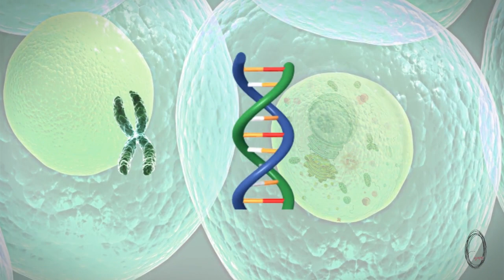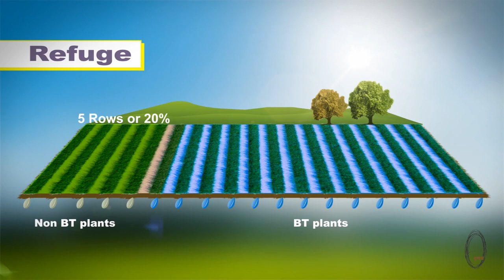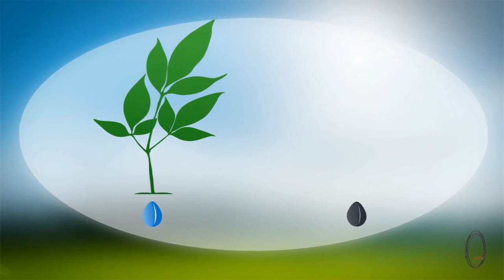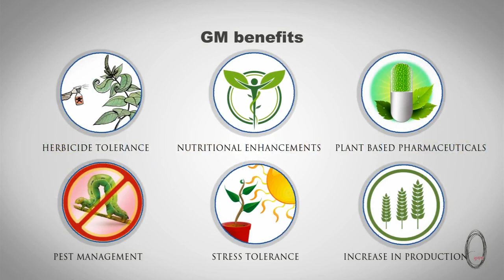GM Crops (Animated Film)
This is an informative & educative animated Film produced for CAB International South Asia, Ministry of environment, forest and climate change(india), UNEP & GEF.

The Films revolves around Genetically modified crops their features and technology.